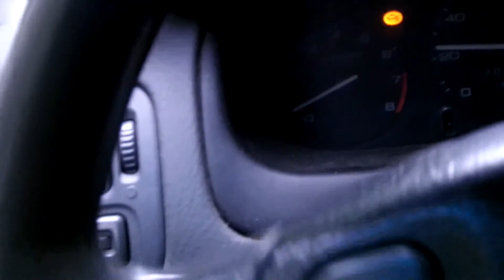Clamming Deception Pass (unedited)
Clamming at Deception Pass.